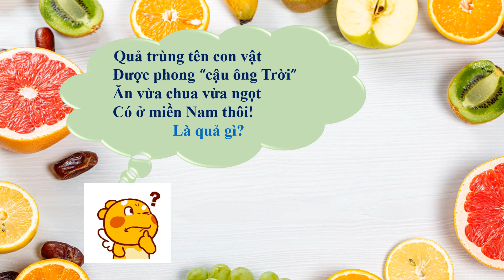Câu đố về quả Phần 19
Tổng hợp những câu đố hay dành cho học sinh Tiểu học, Mầm non
Tổng hợp những câu đố hay phần 19
Quả trùng tên con vật
Được phong ‘cậu ông Trời’
Ăn vừa chua vừa ngọt
Có ở miền Nam thôi!
Là quả gì?